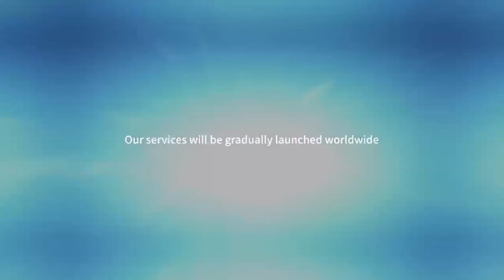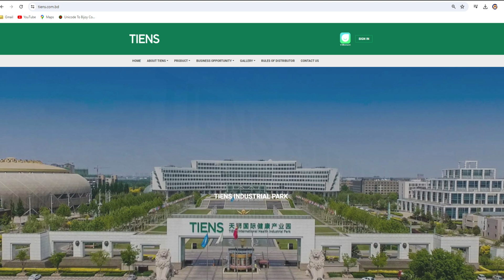Tiens Bangladesh Official Website | 2024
টিয়েন্স- এর বিশ্বব্যাপী প্রসার বৃদ্ধির লক্ষ্যে আমরা নিয়ে এসেছি আমাদের অফিসিয়াল ওয়েব সাইট।
🌍 বাংলাদেশ থেকে শুরু করে বিশ্বের প্রতিটি প্রান্তে, আমাদের বহুজাতিক কোম্পানির ওয়েবসাইটের মাধ্যমে  নিবেদিত সেবা প্রদান করতে আমরা প্রস্তুত।

আমাদের অফার, প্রোগ্রাম, পণ্যসহ যাবতীয় তথ্য জানতে ভিজিট করুনঃ

Discover the global reach of Tiens!
🌍 From Bangladesh to every corner of the world, our multinational company serves you with dedicated websites tailored to your country.

🔗 Connect & stay with Tiens Bangladesh_all official platforms .

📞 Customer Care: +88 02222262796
🗺️ Location: Head Office House No #41,Road No #24, Gulshan-1, Dhaka, Tiens Bangladesh